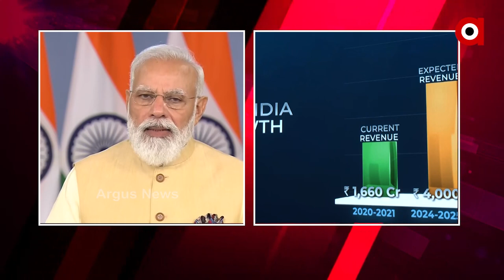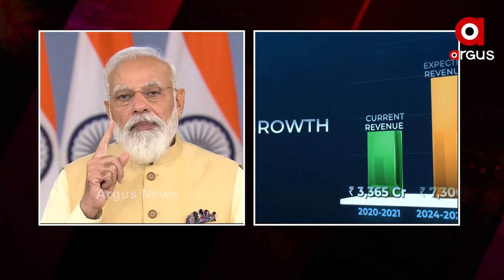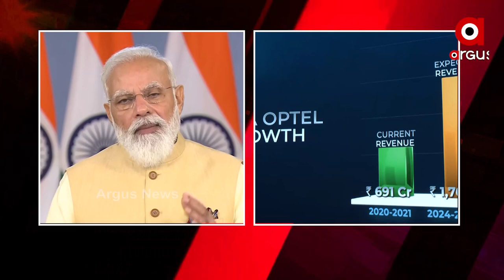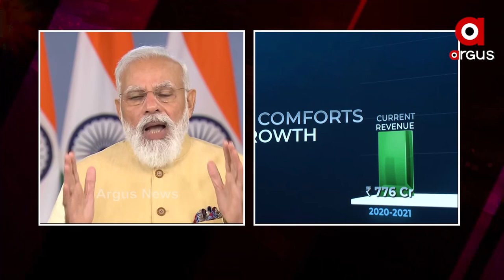୭ ପ୍ରତିରକ୍ଷା ସଂସ୍ଥାର ଉଦ୍ଘାଟନ କଲେ ପ୍ରଧାନମନ୍ତ୍ରୀ ନରେନ୍ଦ୍ର ମୋଦି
ଆଜି ବିଜୟା ଦଶମୀ ଅବସରରେ ୭ ପ୍ରତିରକ୍ଷା ସଂସ୍ଥାର ଉଦ୍ଘାଟନ କଲେ ପ୍ରଧାନମନ୍ତ୍ରୀ ନରେନ୍ଦ୍ର ମୋଦି। ଏହା ଦେଶର ପ୍ରତିରକ୍ଷା କ୍ଷେତ୍ରରେ ବଡ଼ ସଂସ୍କାର ହେବ ଯାହା ପ୍ରତିରକ୍ଷା ସାମଗ୍ରୀ ଉତ୍ପାଦନ କ୍ଷେତ୍ରରେ ସହାୟକ ହେବ । ପୂର୍ବରୁ ୪୧ଟି ଅର୍ଡନାନ୍ସ କାରଖାନାକୁ ନିୟନ୍ତ୍ରିତ କରୁଥିବା OFBକୁ ୭ଟି ସରକାରୀ ମାଲିକାନା ସଂସ୍ଥାରେ ବିଭକ୍ତ କରାଯାଇଛି